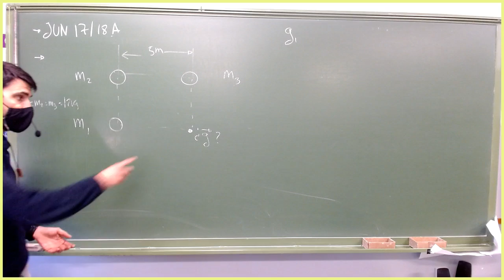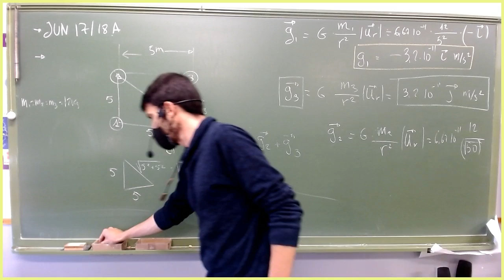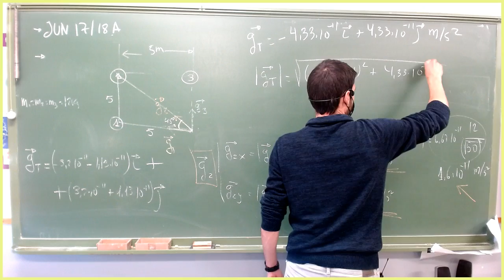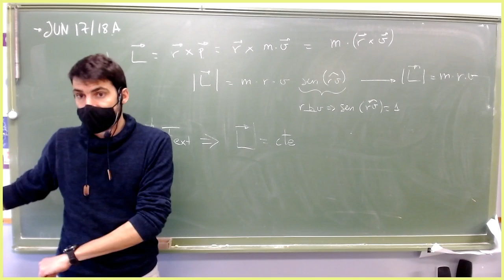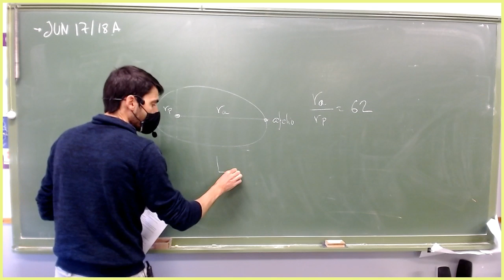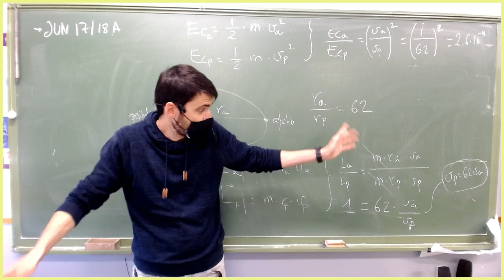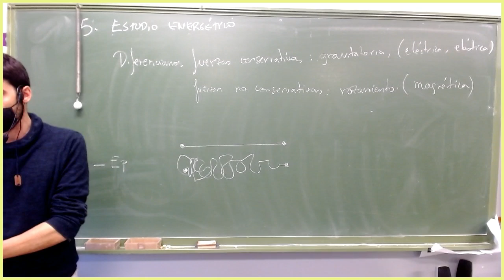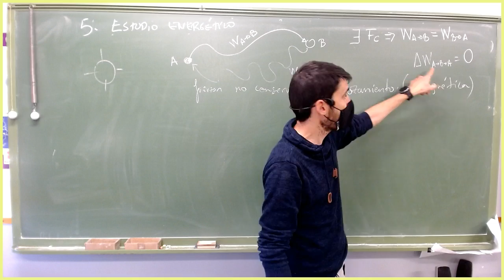IES Siglo XXI, Física, UD3 Gravitación, 30/11/2020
EvAU Jun 18/19 A
Fuerzas conservativas y no conservativas